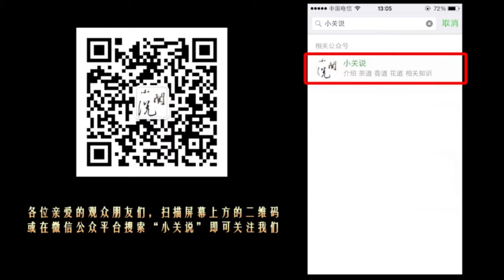日本的精美工艺 （31）自在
日本鐵壺 日本茶道具 香道具 花道具,日本铁壶,日本茶道